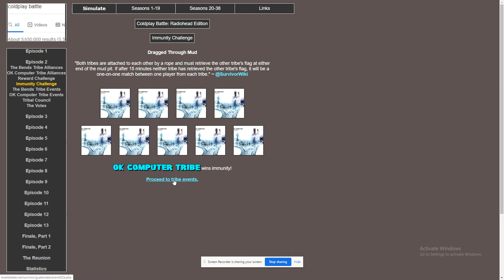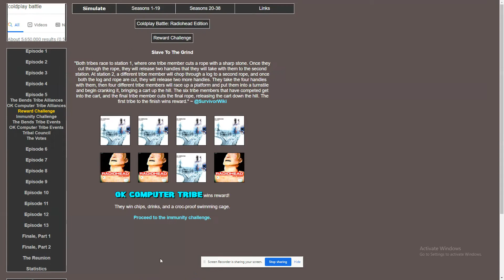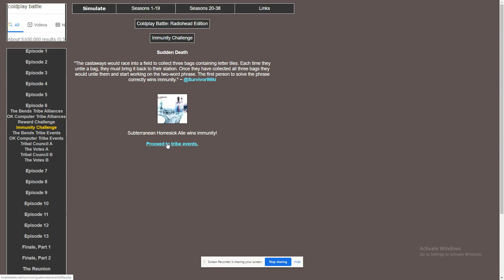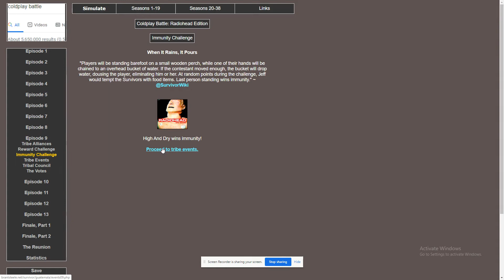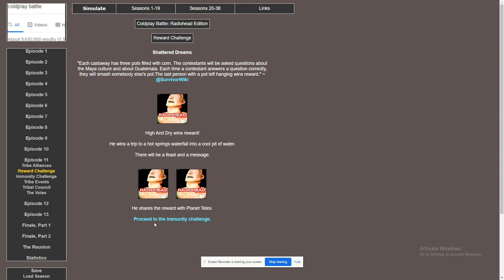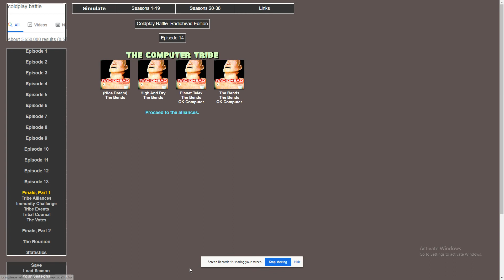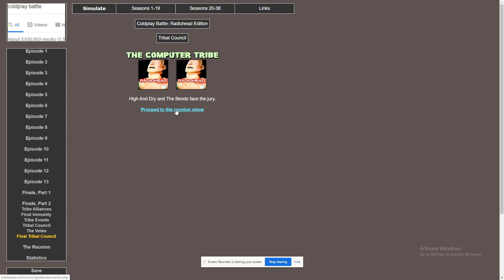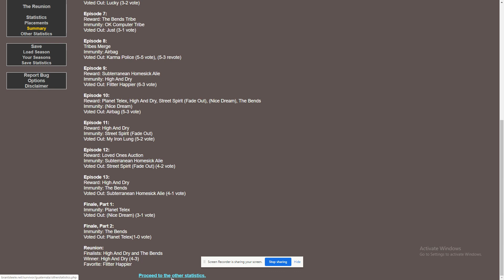Coldplay Battle: Radiohead Edition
coldplay battle, but radiohead.